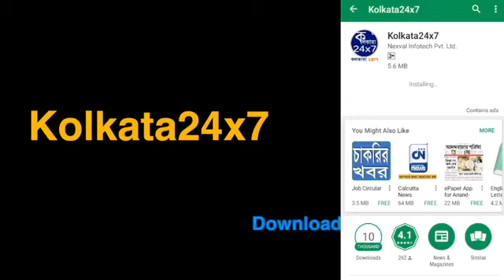পাক জঙ্গি হানায় শহিদ জওয়ানের শেষকৃত সম্পন্ন হল কাশ্মীরে